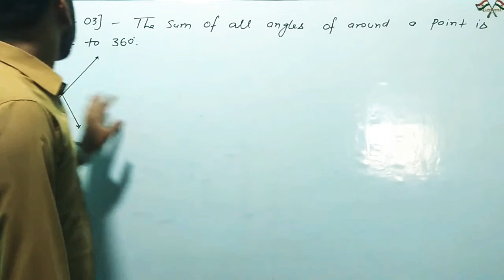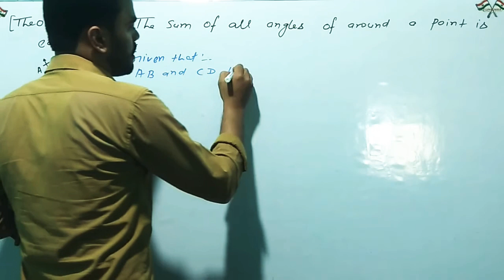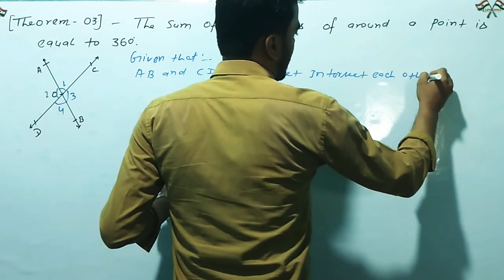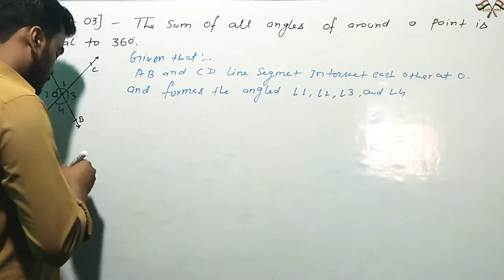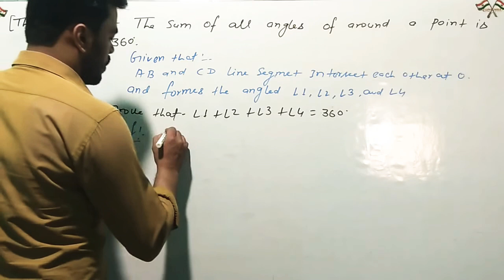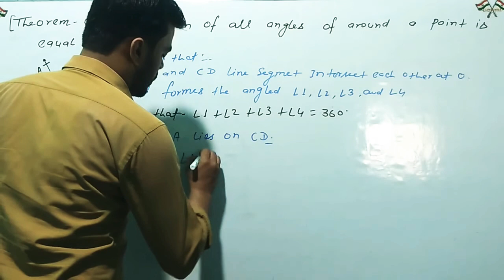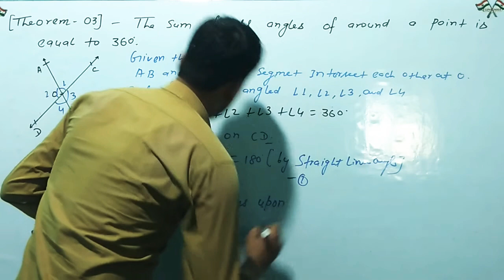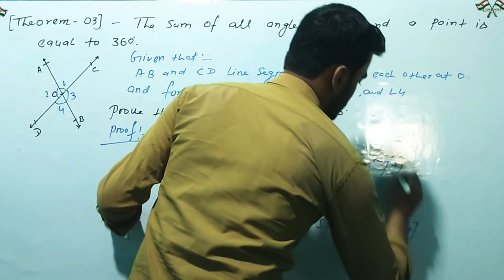Lines And Angles-07 {Theorem- 03}Std- IX,By- Gunjan Kumar